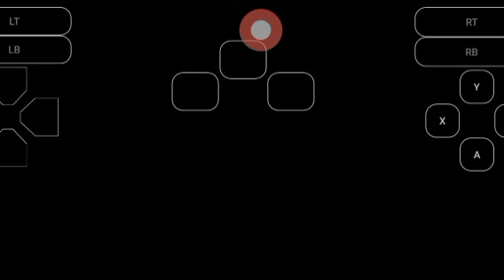Playing GTA 5 on Android